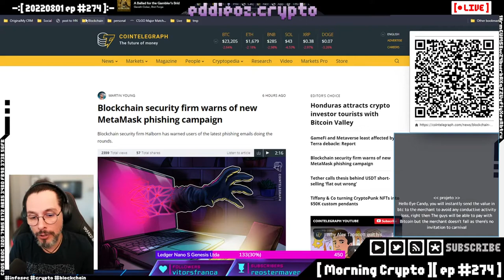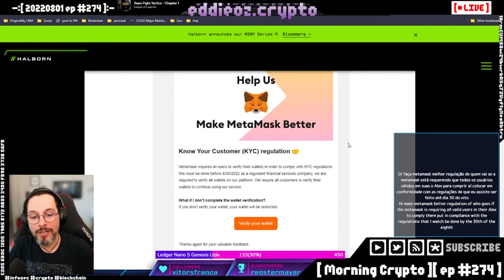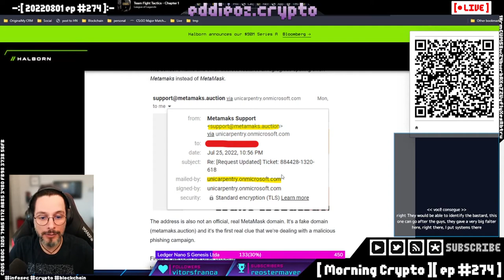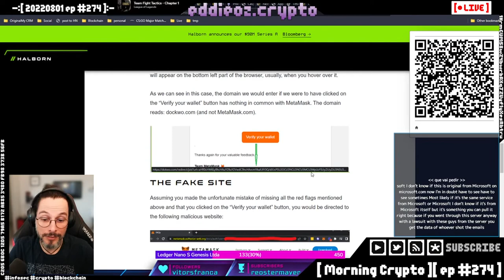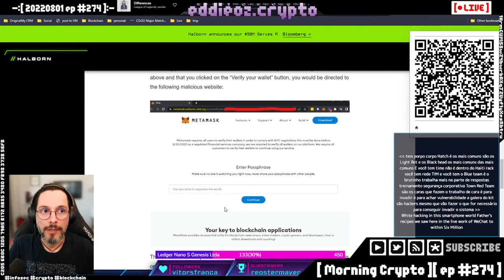Hack na Metamask Preste atenção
Um ataque de pishing fez alguns detentores de wallets na metamask entregarem as suas palavras de maneira inocente e inconsequente Veja no vídeo a história e cuide da sua segurança básica no mundo cripto